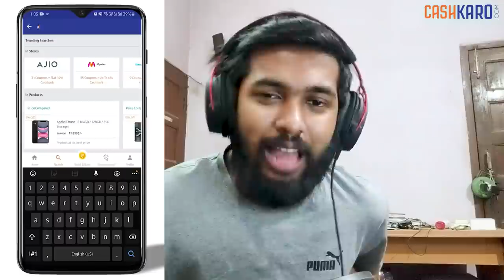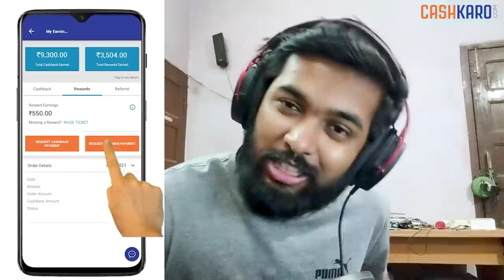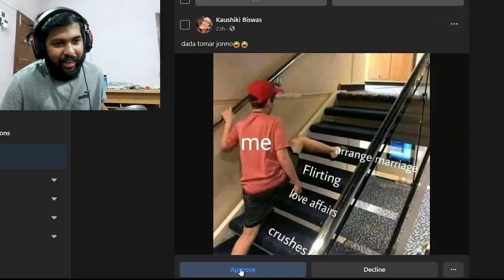THE REAL WINNER of Bengal Elections 2021😂😂 | Hrithik Adhikary